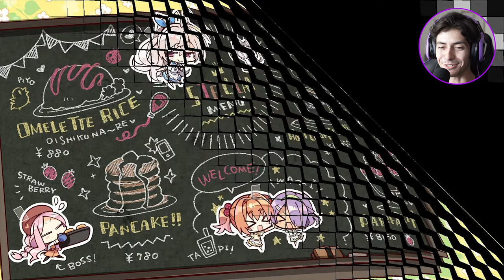Mikado Makes A Talisman Out of Pub-I Mean Tail Hairs | Cafe Stella #29 [Nozomi Route]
Yes, I meant to say out of his pubes. You thought correctly.